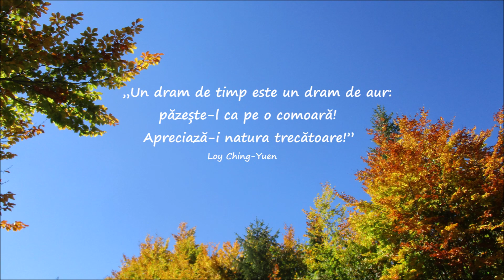Toamna pe dealurile de la Runcu - Dealu Frumos - Plaiul Dosul Lupului 🍃🍁🐮🐐 SUBCARPAȚII IALOMIȚEI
Plimbare de toamnă pe dealurile din jurul comunei Runcu, cu plecare din satul Piatra (comuna Runcu, județul Dâmbovița) - satul Dealu Frumos (comuna Pietroșița, județul Dâmbovița) - Plaiul Dosul Lupului și revenire în Piatra, cu priveliști deosebite spre partea de sud a munților Leaota, Bucegi și Baiului, cât și spre Valea Ialomicioarei de Vest, afluent-dreapta al râului Ialomița.

Subcarpații de Curbură, SUBCARPAȚII IALOMIȚEI, comunele Runcu și Pietroșița, județul Dâmbovița, România, 07 octombrie 2018

Fotografii realizate cu Nikon D750 (B.I.) și Canon IXUS 160 (S.M.A.)

Autorul hărții - Brezeanu Ioan

Erată - la minutul 02:54, Costești = Buzalina :)

Muzica - „Labyrinth” - Vitalie Rotaru